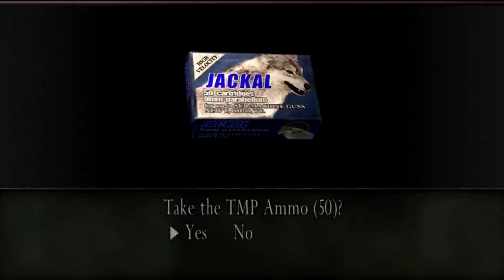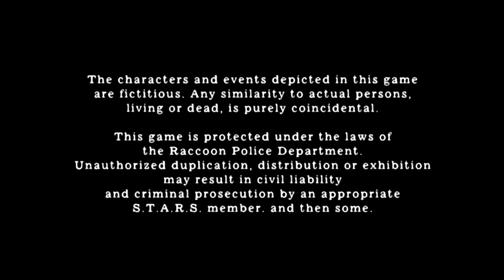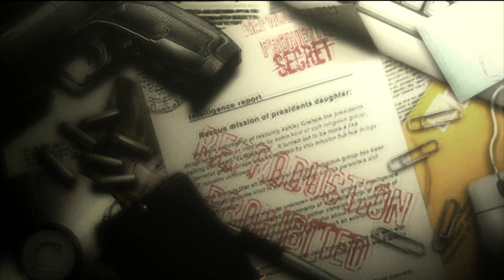(พากย์ไทย)Resident Evil 4 Part.21[END]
ขอบคุณทุกท่านที่เข้ามาชม กด like  กด shere เป็นกำลังใจเล็กๆน้อยให้ channel นะคาบ
สเปค PC ที่ใช้สร้างความสุขให้ทุกท่าน
CPU : Intel Core i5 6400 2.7 GHz
VGA : MSI Geforce GTX 1060 OC
RAM : Corsair valuselect 8GB 8x1